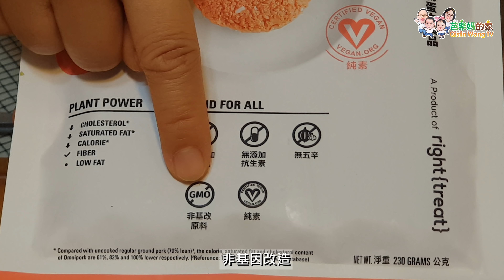素食家常菜料理│茄子別再加九層塔炒三杯，加一條紅蘿蔔，好吃到一上桌全吃光│Eggplant and Carrot Vegan Recipe │EP120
來做菜囉！今天要煮甚麼素食美食呢？今天我要用茄子和紅蘿蔔來做一道素食家常菜, 這一道家常菜你可以將孩子們不喜歡吃的蔬菜, 都放進去,　好吃到一口接一口, 超過癮的!
孩子們挑食，媽媽要有對策，用這樣的做菜方式，就可以解決他們的挑食問題了，孩子們就會間接吃下他們不愛吃的蔬菜，這樣身體就會有營養囉！
還有，偶爾花點巧思和創意，讓菜色有點變化，形狀上、顏色上、口味上，有點變化，家常菜就會變得不一樣，就會讓孩子們眼前一亮，看到會很驚喜，酒會大口大口吃飯，當媽的看到這一幕，一定會很安慰，很開心，自己做出來的料理，家人都很喜歡吃。
今天分享的這一道快速上桌的素食家常菜食譜，大家喜歡嗎？你們做菜都用幾分鐘呢？快留言跟我分享。
吃素為了身體健康，素食為了環保愛地球，素食為了愛護動物，你今天吃素了嗎？快來和我一起吃素，讓世界變得更美好！讓你我都充滿了愛心！這道素食料理家常菜吃了會蔬服也會蔬福喔，越吃越有福氣。大家希望我做甚麼素食家常菜的料理或是糕點甜點呢？可以在下面留言告訴我喔！你也可以一起來留言分享你的蔬食食譜，用嘴巴做菜，用文字烹飪。
📝素食料理家常菜的食譜
我們一起來看看素食料理家常菜，要準備甚麼材料，要怎麼做吧！

來分享你平常做的素食料理，不管是中式、西式、日式、韓式、馬來式，
或是各國料理的素食美食，我們一起來分享。
幫大家歸納出頻道的料理食譜：
我在使用的影片拍攝器材：
💬不可錯過的其它人氣素食料理家常菜食譜的影片
‣‣ 素食家常菜料理│芋頭這樣做最好吃，加這味天天吃都不膩，一上桌全掃光│Vegan Recipe │EP118
‣‣ 新年黑糖發糕，阿嬤的獨門配方，一定包你發，鬆軟綿密到不行！黑糖发糕│Brown Sugar Huat Kuih Recipe
‣‣ 南瓜發糕，這樣做發糕一定對你開口笑！黃澄澄的讓你整年都發發發！金瓜发糕│Steamed Pumpkin Huat Kuih.
‣‣ 素食家常菜料理│豆干不要再滷了，加三條杏鮑菇，開胃下飯，吃了永遠忘不了│Oyster Mushroom and Dried Tofu Vegan Recipe │EP119
‣‣ 黑糖馬來糕，鬆軟到不行，原來這麼簡單！黑糖馬拉糕！│Cantonese Sponge Cake. Yummy! Easy!